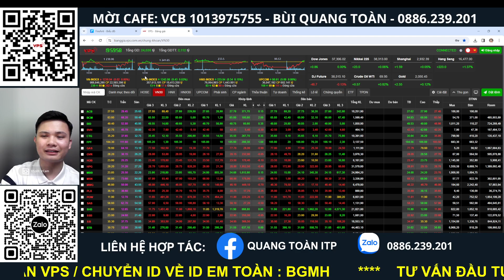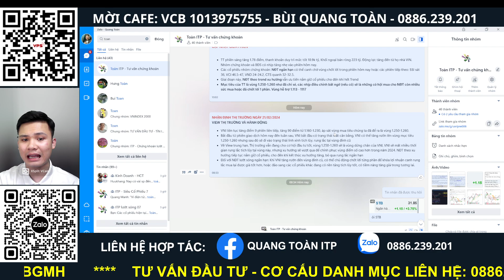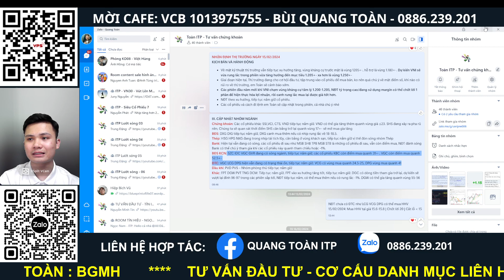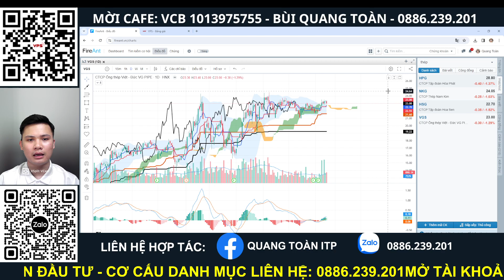Nhận định thị trường chứng khoán hàng ngày | Phân tích vnindex, cổ phiếu tiềm năng hôm nay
Nhận định thị trường chứng khoán. Chương trình nhận định chứng khoán kịch bản khả năng trong dài hạn, trung hạn cũng như ngắn hạn dành đến anh chị hàng ngày. Trong video livestream này Quang Toàn ITP cùng anh chị nhận định diễn biến của thị trường chứng khoán hôm nay diễn biến thế nào, khả năng trong ngắn trung hạn trong thời gian tới.

⭕️ Quang Toàn - SĐT: 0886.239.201; ID VPS của Quang Toàn: BGMH
⭕️DONATE/Mời cà phê Quang Toàn qua số tài khoản: VCB: 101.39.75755
⭕️Lịch Livestream hàng ngày: 22h00 từ Thứ 2 - Thứ 6